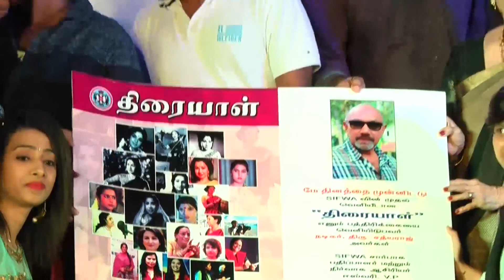ரஜினிக்கு நெத்தியடி கொடுத்த‌ சத்தியராஜ்